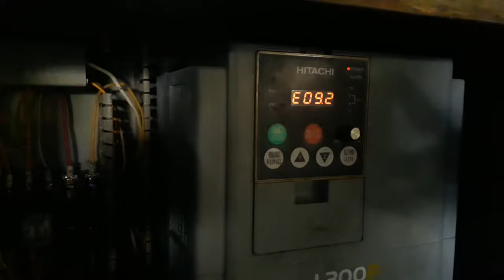Gabion machine mesh type 8cmx16cm - Máy đan lưới rọ đá Hưng Phú.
Máy đan lưới thép mắt cáo. Khổ rộng 3,3m.
Lưới dùng làm rọ đá thảm đá trong xây dựng đê kè, chống sạt lở đất.

We are a professional supplier, specialized in providing woven & non-woven geotextile, wick drain, geomembrane, gabion, geogrid etc. for the civil and industry construction in Vietnam.
We are the main agent of Japan wick drain factory located in Thailand - Thai Miltec Co., Ltd, Korea wick drain LD60, LD70
Providing high quality horizontal drain, vertical drain Thai – Miltec which were used in a lot of Vietnam important construction such as The East-West Avenue, Cai Lan ports, Highway 8, Tuy Loan - Tuyen Son, Saigon - Trung Luong highway, Can Tho Bridge
With a professional team, consensus and maintain credibility, we surely satisfy all our customers
Our slogan
PRESTIGE IS THE TRUST